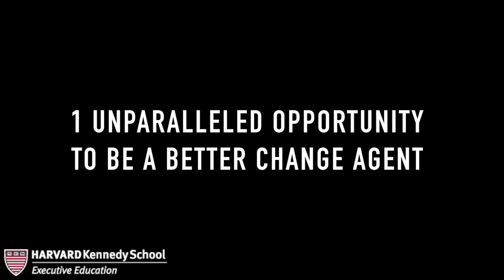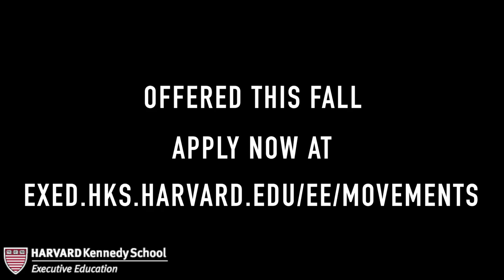Leading Nonviolent Movements for Social Progress Harvard Executive Program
Offering a unique opportunity for those engaged in nonviolent social movements to learn the strategic and tactical frameworks needed to effectively lead a successful campaign.